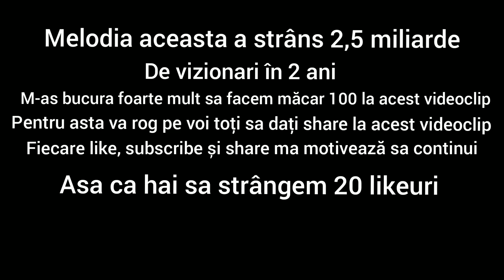Perfect - Mihai Madi (Ed Sheeran)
Nu uitați sa dați like și să vă abonați și mai ales un share pentru a vedea cât mai multa lume👍👍👍